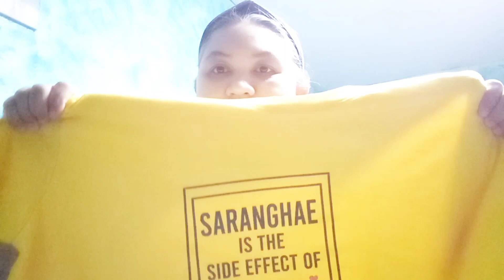OUR FIRST DAY IN BATAAN + NAGSHOPPING AND MEETING FOR REUNION + NEW YEAR'S EVE -💛LOVE GABIOLA FAMILY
STAY SAFE and SPREAD YOUR LOVE KAPAMILYA 💖 !
SENDING LOVE TO YOU ALL 💖💖💖